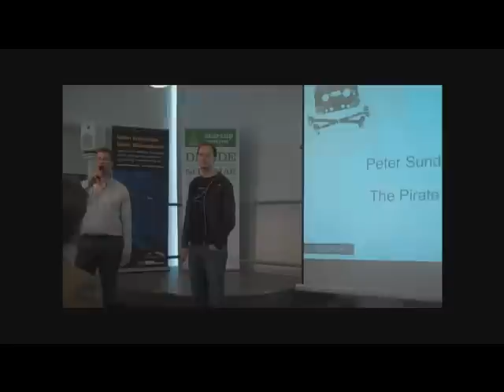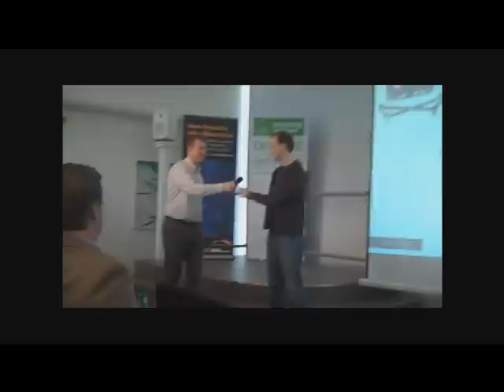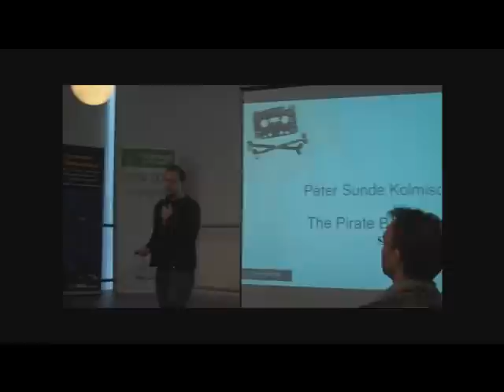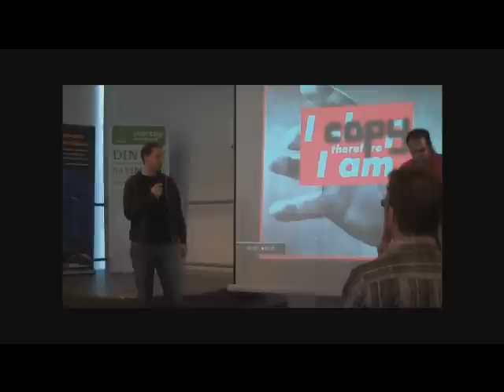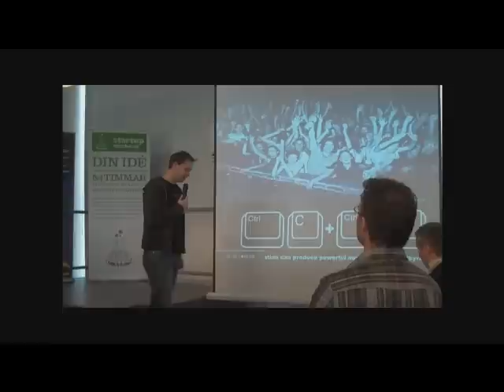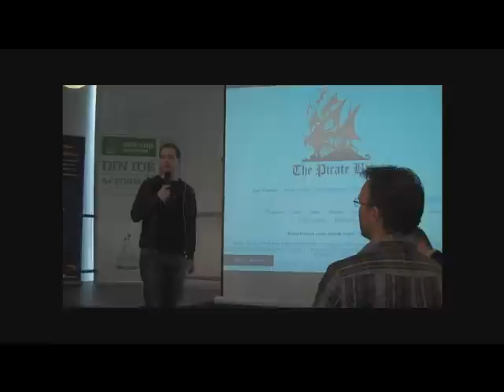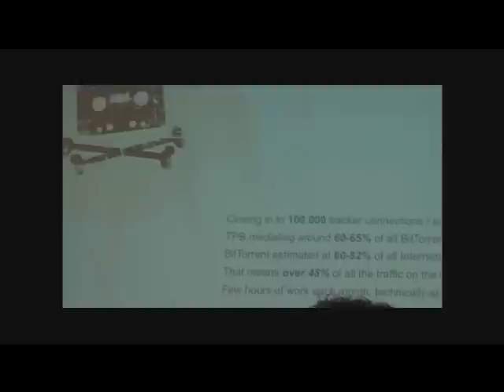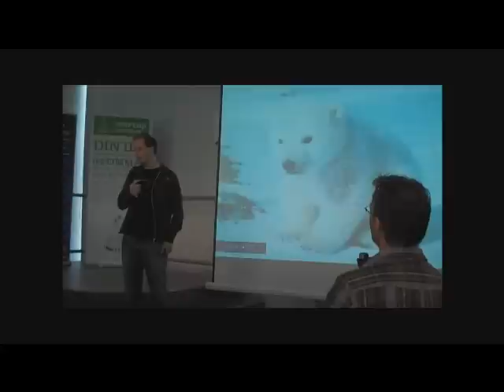Peter Sunde at Startup Weekend Lund, Sweden 1/4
Peter Sunde Keynote Speech at Startup Weekend Lund, Sweden. Talks about startups, entrepreneurship, intellectual property, business models and more